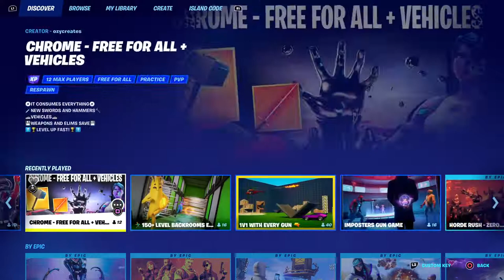*STREAM* Nathan's version/w mason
If you want to join type your user in chat